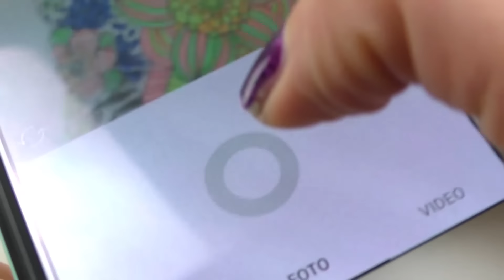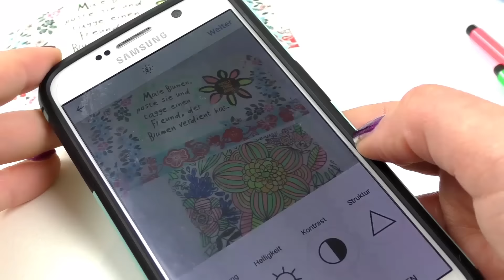postthisbook | Washitape con fiori per instagram | Chi ha ricevuto i fiori? FUN